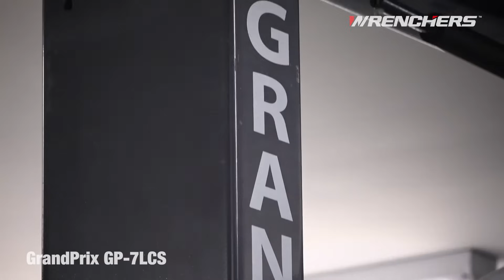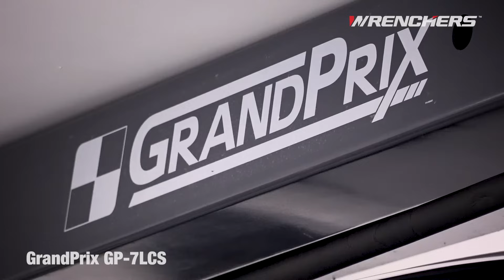GrandPrix GP-7LCS Available at Wrenchers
The GP-7LCS is a truly one-of-a-kind design. Because it fits in garages with ceilings as low as 9', it boasts the lowest columns ever found on a permanent two-post lift. It can be installed in virtually every garage on the planet and still offers an impressive 58" rise.